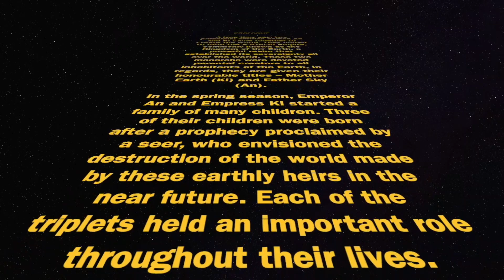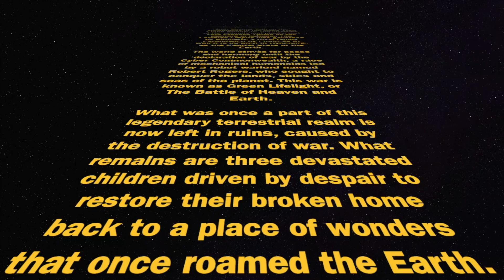Green Lifelight - A Gacha Club Music Video ♪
Welcome To Earth -- Our Home Planet. 4.5 Billion Years Ago, an utopia made by two deities named An and Ki. The Earthian Empire is established after its planetary creation. This is an earthly myth lost through time.

[Audio Credits]
Green Lifelight
Composer - Dream Kittu
Outro - Angel Island Zone Act 2/Sonic the Hedgehog 3 [Music Box]

[Lyrics]
Our time is rolling by
With that you take her life
Her escape is closing
Yet we ignore her strife

You need her for her love so casually
She tries so hard to let you know
Take a look around the space and you will see
That her fire is abused to set you free

(Ooh) Your longing has turned her body into a battlefield
The dropping of bombs, never ending, torture of a soul
As her green lifelight fades, your faith does the same
Funny how it’s so hard to love your home

Poison chokes the air
Prisoner so bare
Plastic ties her down, down
And so we carry on

How can we be blind to this wrong yet find it all at once
The sky cannot cry anymore - her love fuels your war
Just unite our dreams to save the world

Her world
Your world